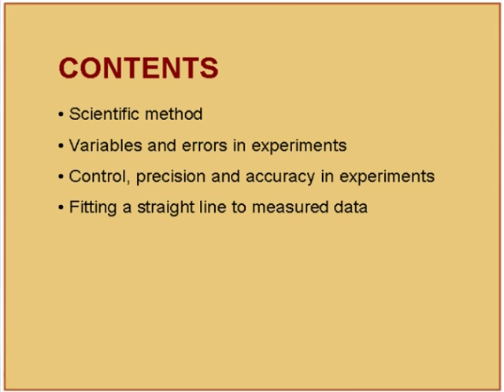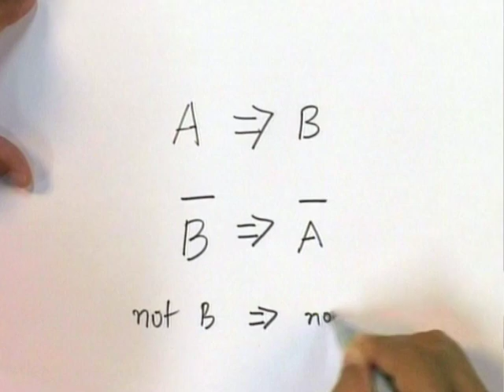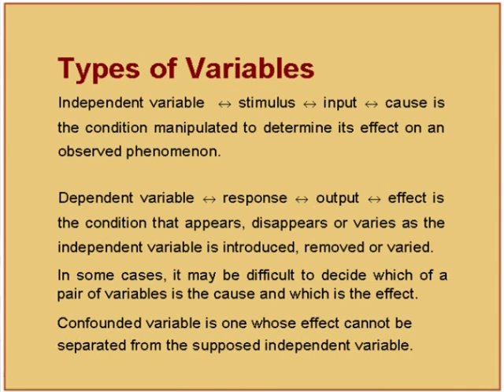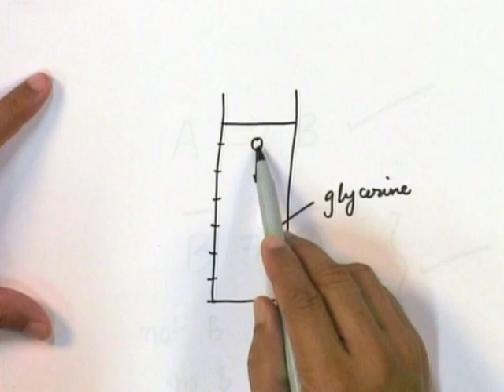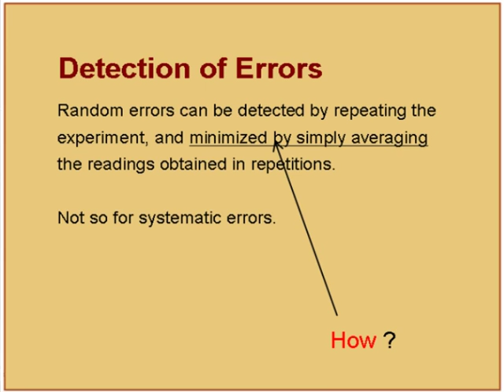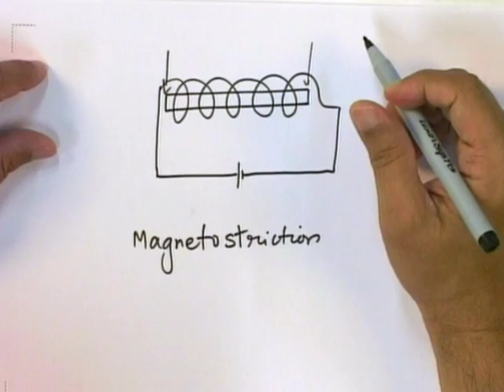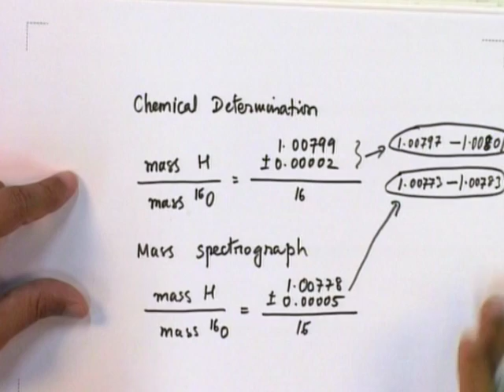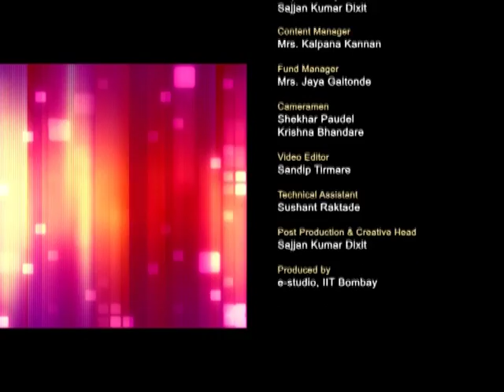IRM C L2 Experimental Skills